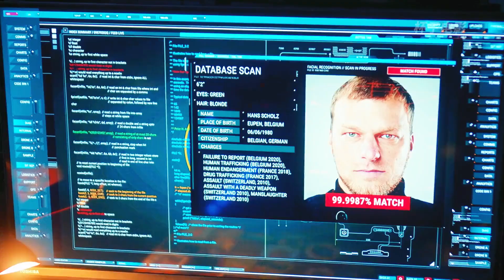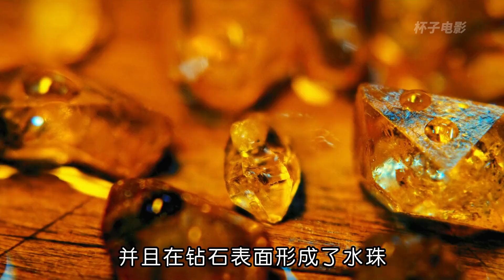施瓦辛格老爺子新劇《面目全非》76的高齡還在戰斗-看一部少一部